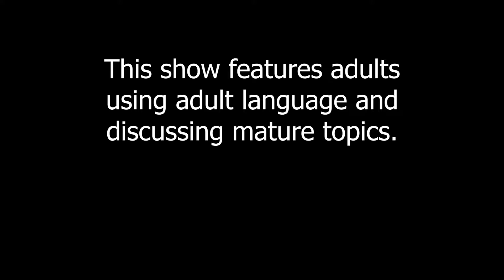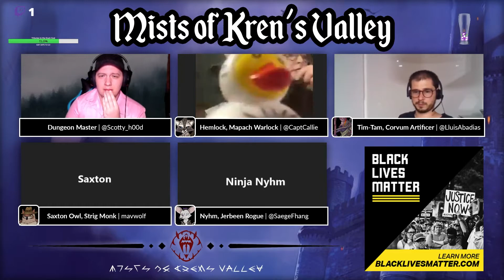Mists of Kren's Valley: Roc 'n' Roll - Part 18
Curse of Strahd meets Humblewood!

Join us LIVE every Wednesday at 7:00PM EDT over

The DM:
Scott Borland (@Scotty_H00d)

The Players:
Lluis as the Corvum Artificer, Tim-Tam (@LluisAbadias)
Mavwolf as the Strig Monk, Saxton Owl
Saege as the Jerbeen Rogue, Nyhm (@SaegeFhang)
Callie as the Mapach Warlock, Hemlock (@CaptCallie)

The 5th Edition of Dungeons & Dragons source-books are written & published by Wizards of the Coast.

The Humblewood campaign setting is created and published by Hit Point Press.